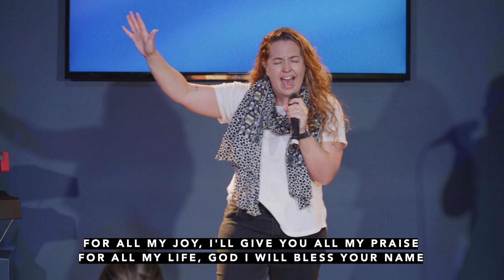Ephesians 4 | The Book of Ephesians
SOCIALS